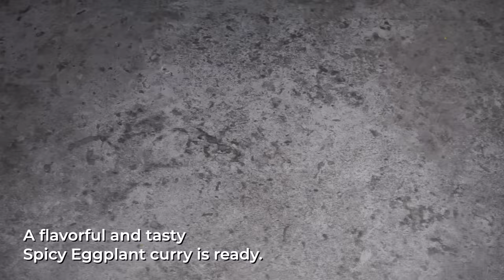Vankaya Pachi Karam | ఈ వంకాయ పచ్చి కారం నోటికి భలే రుచిగా ఉంటుంది | Brinjal Pachi Karam Recipe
Vankaya Pachikaram / Spicy Eggplant or Brinjal a tasty stir fried recipe. Delicious and a flavorful curry recipe, tastes good with Rice and Roti as well.